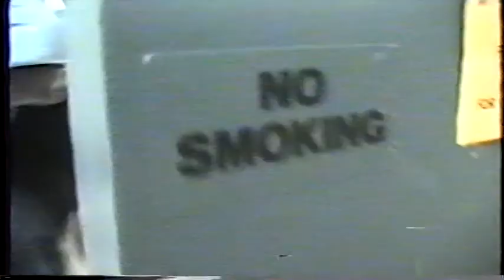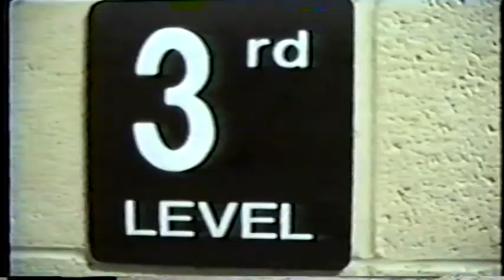Laser Tag Pt.2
For a full description see "Laser Tag Pt.1" .